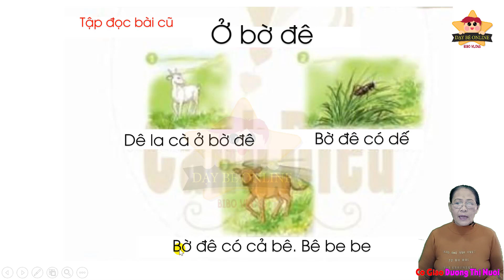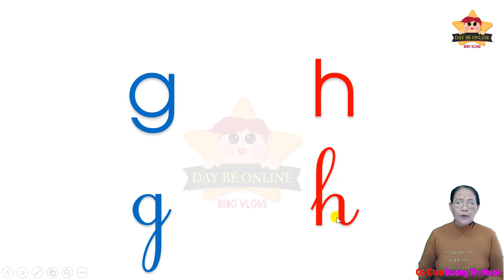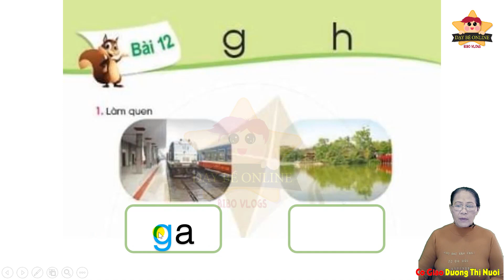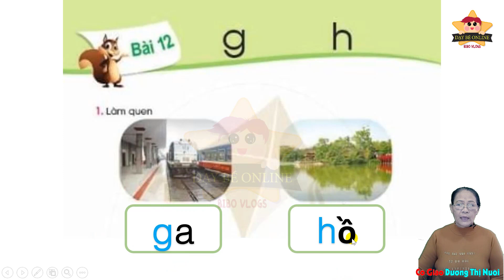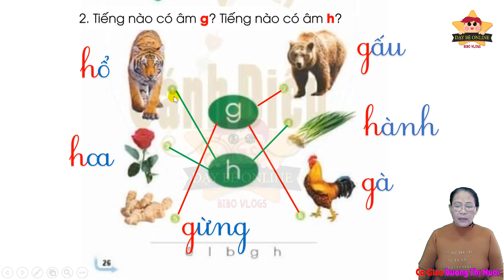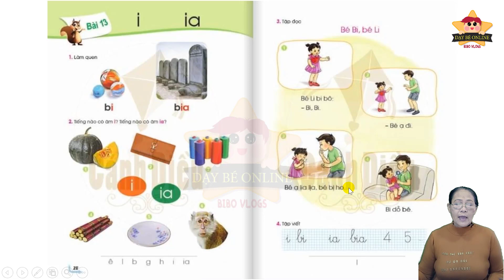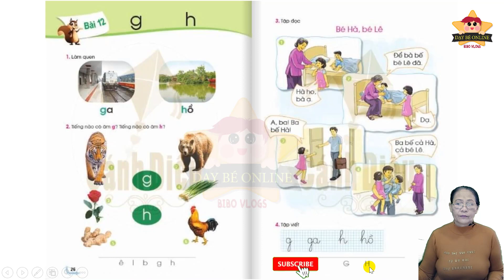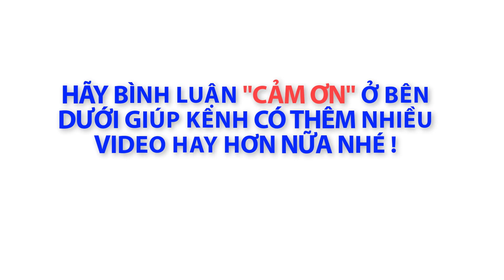Tiếng Việt Lớp 1 Bài 12 SÁCH CÁNH DIỀU - Dạy Bé Học Bảng Chữ Cái Tiếng Việt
Thanks !